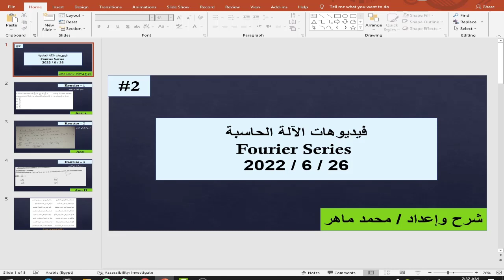حل مسائل فورييه بالآلة الحاسبة | مع حل تمارين